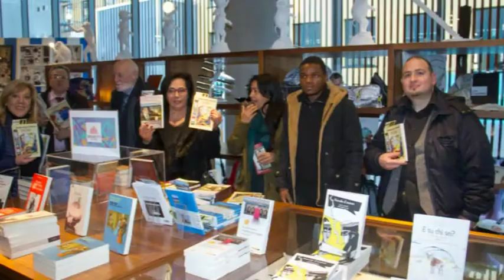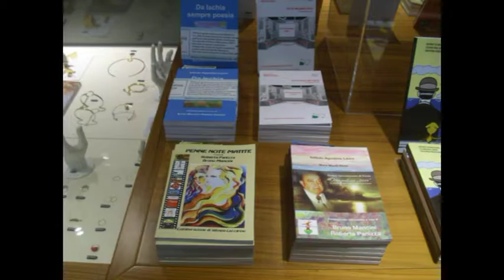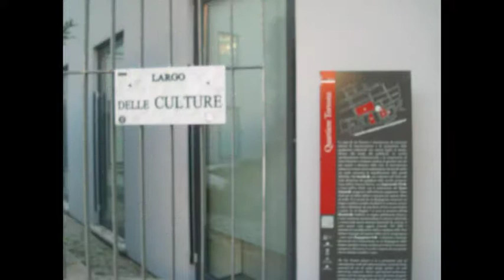Bookcity BCM17 MUDEC DILA Otto milioni Bruno Mancini "Parlo di te"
Bookcity BCM17 MUDEC DILA Otto milioni Bruno Mancini "Parlo di te" legge Maria Luisa Neri Video di carattere artistico, con contenuti d'interesse sociale e con presentazioni di personalità del mondo culturale. Video ufficiali degli eventi, delle informazioni e delle notizie proposti dall'Associazione culturale "Da Ischia L'Arte - DILA" Ischia Parlo di te

Parlo di te
con me
nella semplicità di un riposo
sull'acqua
parlo di te
nella sincerità di una solitudine
con me
sull’acqua.

Parla di te
con me
un filo d'erba
sull'acqua
l'immagine di un'isola
sul mare
nella sincerità di un riposo
parla di te
a me
nella semplicità di una solitudine
sull'acqua
il volo di un volo di gabbiani.